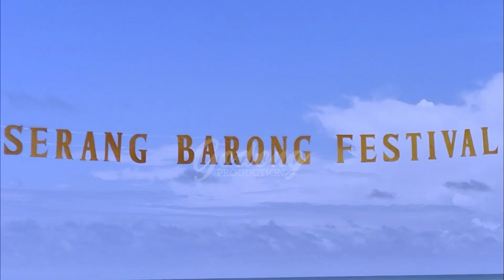PENAMPILAN MEGO MENDUNG DI SERANG BARONG FESTIVAL 2022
Tujuan chanel GODONG PRODUCTION adalah mengarsipkan seni budaya jawa, baik itu seni pertunjukan tari dan musik.
Adapun kami juga mengarsipkan budayanya, baik adat istiadat maupun budaya tutur.
Dukung chanel ini agar kita dapat melestarikan budaya jawa yang kita bangakan.